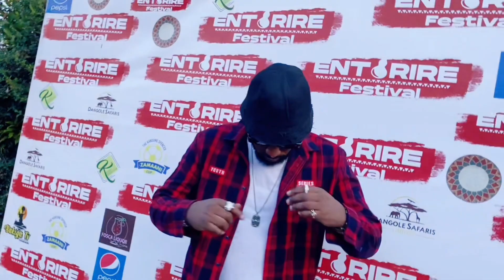MEDOTEX AMERICANA PERFORMING AT ENTURIRE FEST